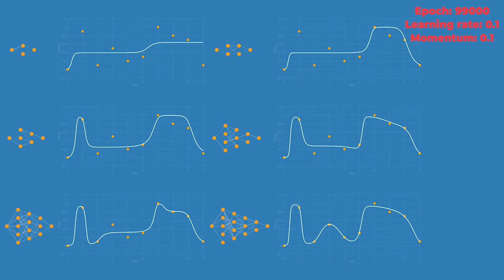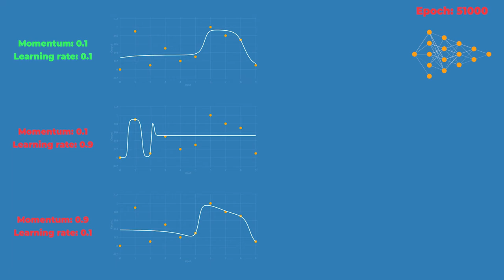Machine Learning | ANN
MACHINE LEARNING - ARTIFICIAL NEURAL NETWORK (ANN)
Preparing for a new article.
Exploring ANN architecture and learning parameters with visualization in 2-D space.

Short description: This is just an example of a simple ANN that can be visualized in 2-D space. The basic task of this model is supervised regression to find a good approximation function of the presented dataset.

ANN is one of today's popular machine learning methods capable of dealing with high-dimensional data. Measuring the performance of such a network requires methods such as Coefficient of Determination, Mean Absolute Error and Root Mean Square Error.

This model is trained by a backpropagation algorithm which uses the gradient descent search method to adjust connection weights. Two important parameters are learning rate and momentum. The learning rate prevents the algorithm from ignoring the minima and convergence issues. Momentum prevents weights and bias values of the next iteration from falling into local minima.

ANN model - C# .NET environment.